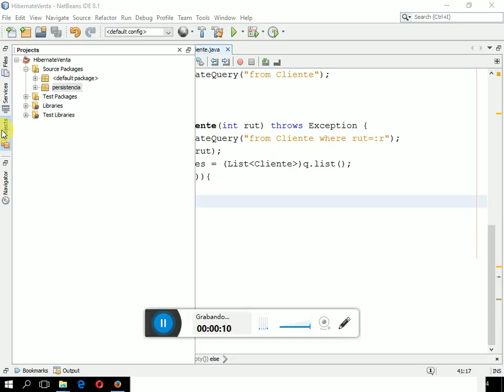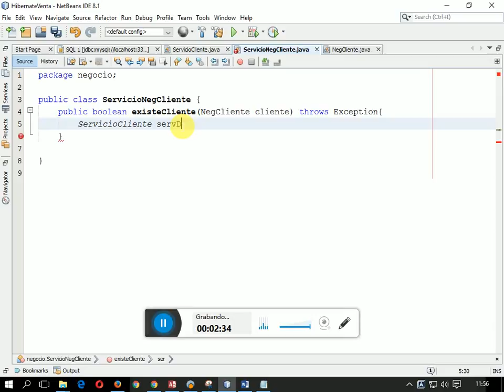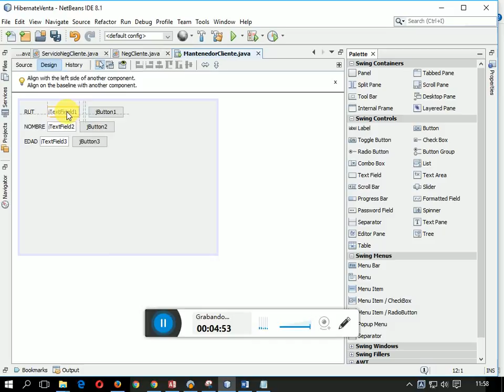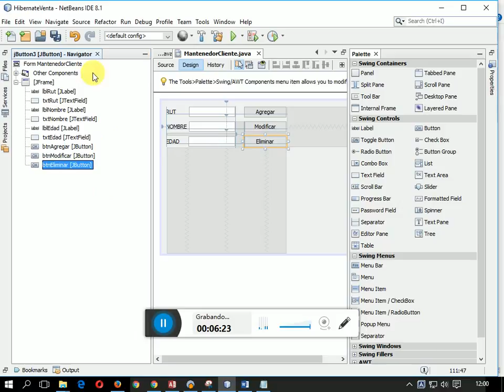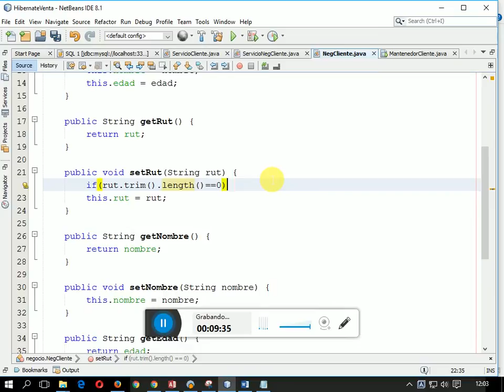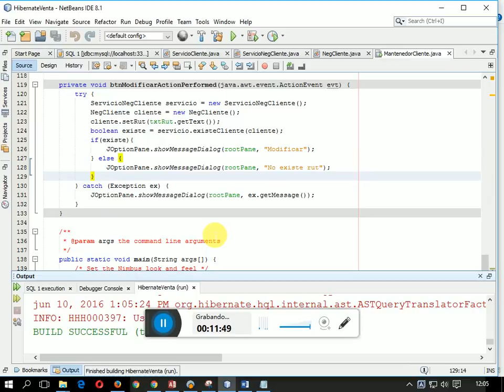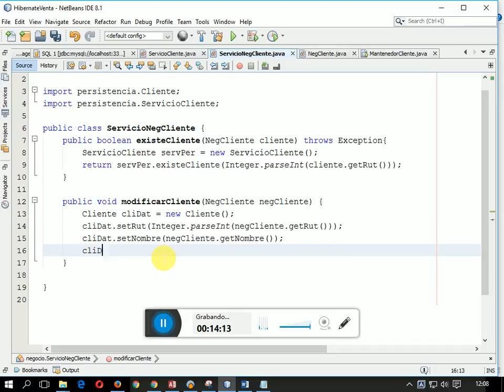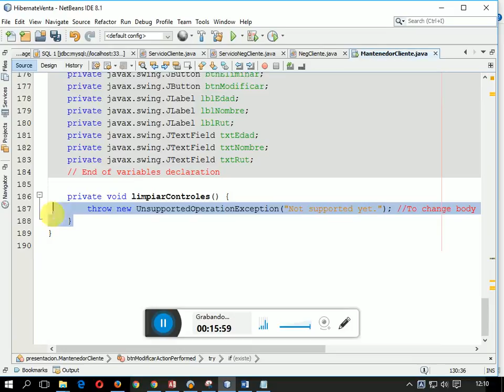Negocio Presentacion ExisteCliente